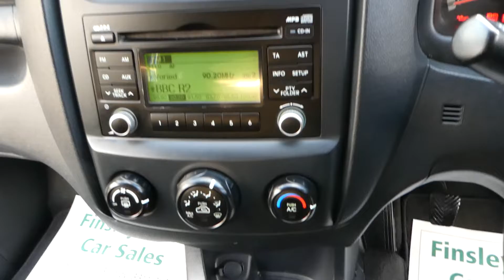KIA PORTAGE EX